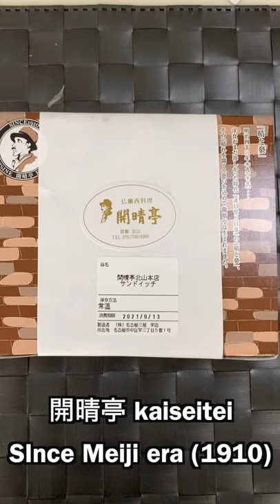Sukiyaki Sandwich Japan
When I went to buy another apple pie at the basement of department store, I bumped into SUKIYAKI SANDWICH! First time for me. It was delicious! 👍 It tastes like Sukiyaki with eggs.　😁　1080yen $9.81